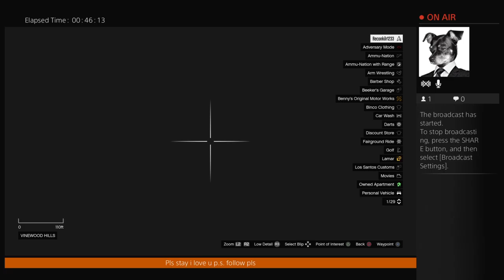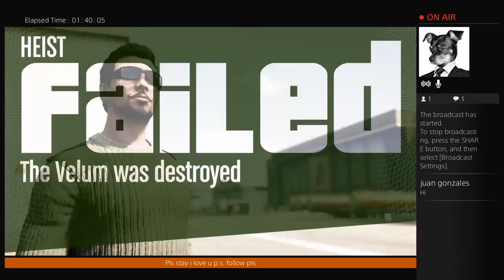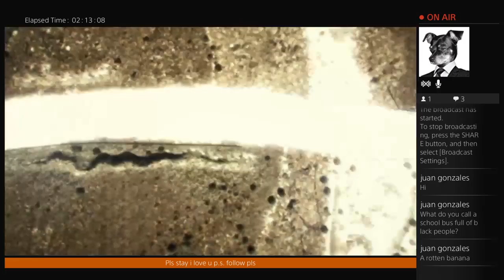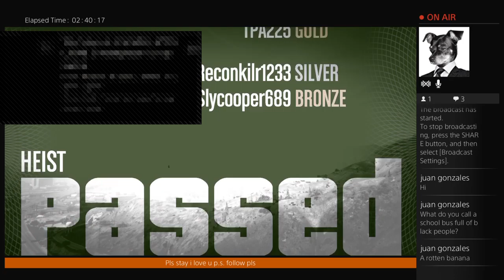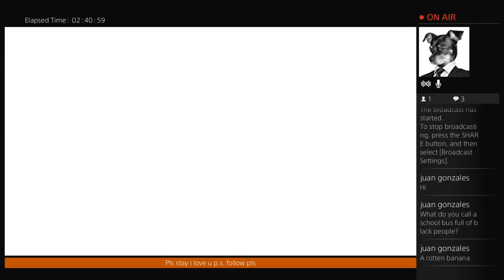Nip slip clickbait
Nipplos

Person in the steam was Juan and Zachary (his mic was low) I hope you like the ASMR gum chewing (Peppermint Flavor) ;)